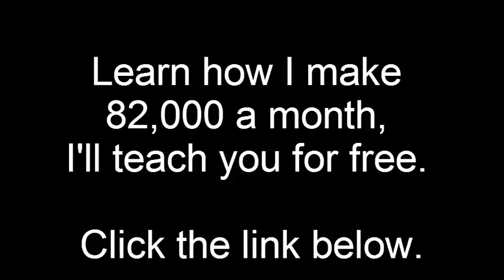Feel - Travis Garland